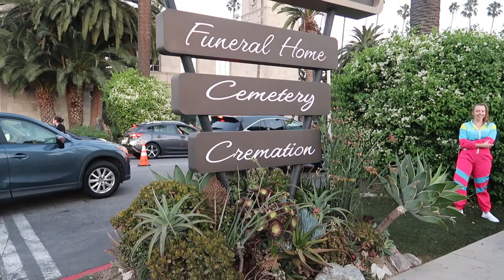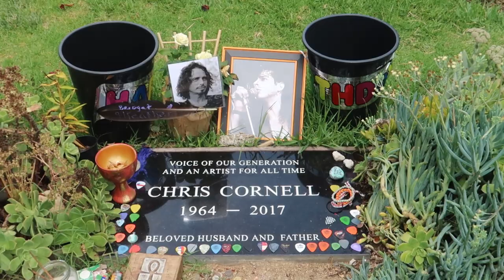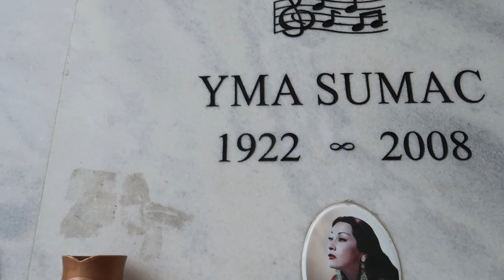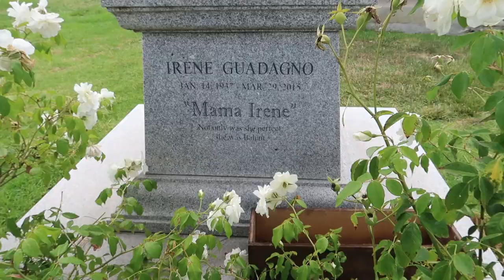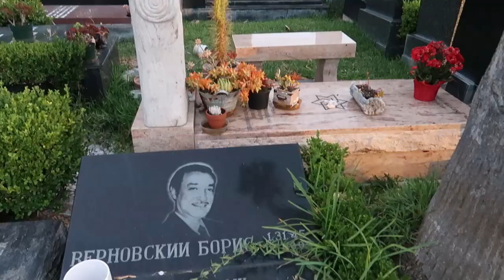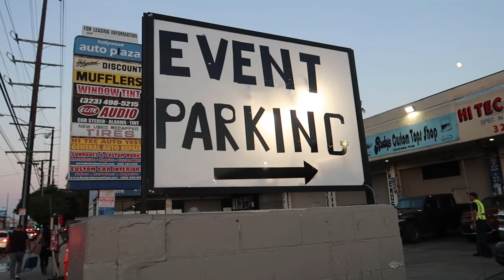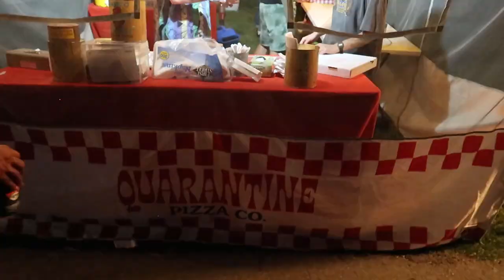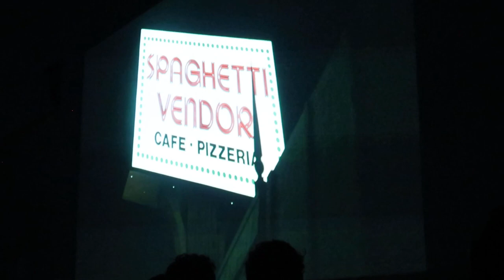LA Travel Guide: Best Outdoor Movie Spot with Celebrity Graves?!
It isn’t summer in L.A. until the first cemetery screening start which brings crowds of movie-lovers to Hollywood! It’s time for Moca Moon (TikTok: @mocamoonx), our LA host, to take you to enjoy Cinespia! This outdoor movie event hosts screenings under the stars at iconic venues including The Hollywood Forever Cemetery, The Greek Theatre, and Los Angeles Historic Park!

FUAME stands for….”For U And ME”…..our content is for everyone! Hang out and enjoy watching great local businesses, great things to do in Los Angeles, CA whether you are from here, will visit here, or just want to see great things in cities around the world! Our travel vlog content helps you learn about your local area, great local businesses, places you can visit, or places you can just enjoy watching from afar! We spotlight great local businesses, the best things to do in a city, top city travel destinations, local attractions…..all with the local flava….in ONE place!

"My POV (Point of View)” allows you to join our hosts as they explore their city and show the “good, great, and best things” you can experience in that city. Tune in to get a front row seat as you go with our hosts, from their point of view, to experience the “local” city culture and find out what makes these cities special in their own way.